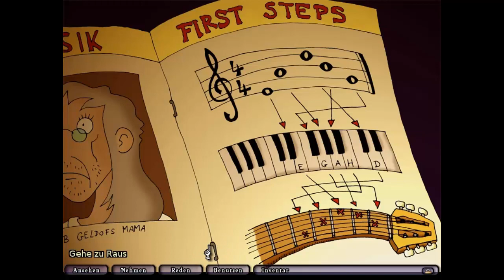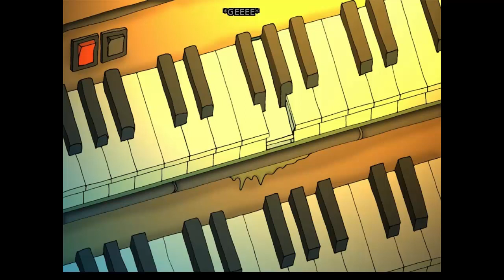Edna Bricht Aus - Orgelrock [Part 35 | Let's Play | german]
Edna weiß nicht mehr wer sie ist und wieso sie in der Gummizelle gefangen ist. Doch mit ihrem Freund "Harvey", versucht sie einen Ausbruch ins Freie...
Plattform:  PC (iOS)
Genre: Adventure
Untergenre: Point & Click
Release D: 05. Juni 2008
Publisher: Xider Games
Entwickler: Daedalic Entertainment